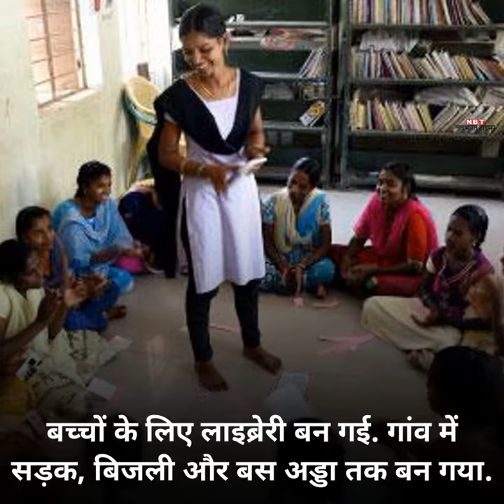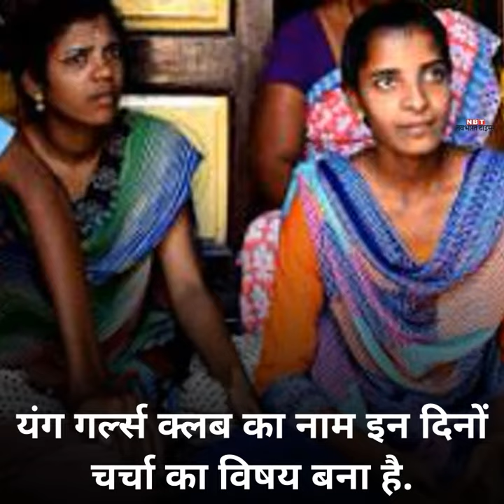शराब, अशिक्षा और गरीबी का था यह गांव, दो लड़कियों ने बदल दी तस्वीर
तमिलनाडु के इस थेन्नमादेवी गांव में हर पुरुष सुबह से लेकर रात तक शराब के नशे में रहता था. शराब के कारण लगभग हर घर से एक मौत हो चुकी थी. छोटी उम्र में महिलाएं विधवा हो रही थीं. गांव में सड़क, बिजली, स्कूल, सहित कोई भी मूलभूत सुविधाएं नहीं थीं.